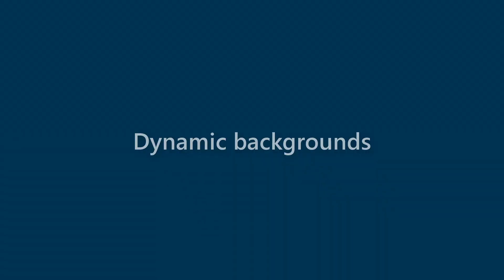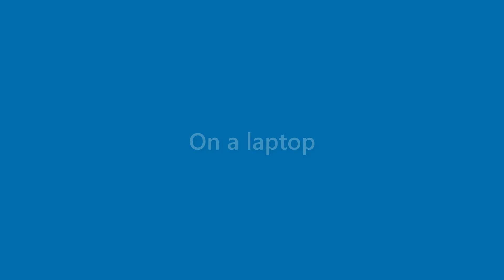Maryann Clemons - appearance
Name Look - Maryann Clemons - appearance. In this video we present "Maryann Clemons" name look and feel in various scenarios.
This video will cover:
How does "Maryann Clemons" look as a personal letterhead?
How does "Maryann Clemons" look on a business card?
How does "Maryann Clemons" look on a computer/laptop screen?
How does "Maryann Clemons" look with different background colors?
How does "Maryann Clemons" look with various fonts?